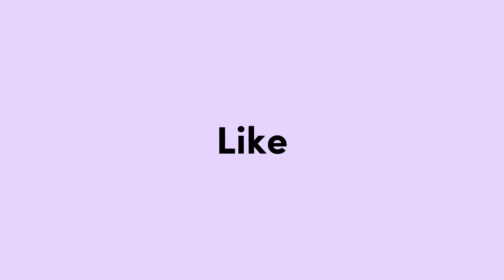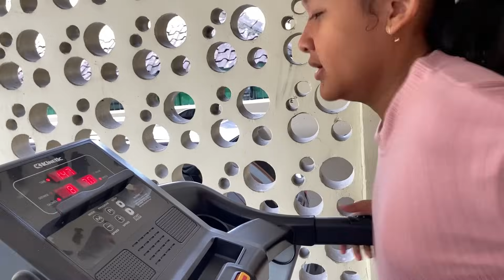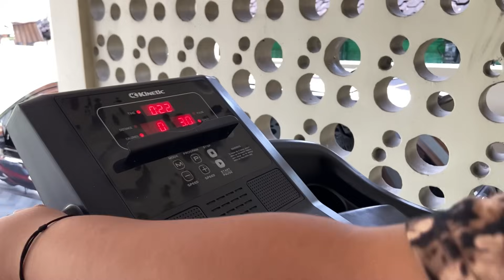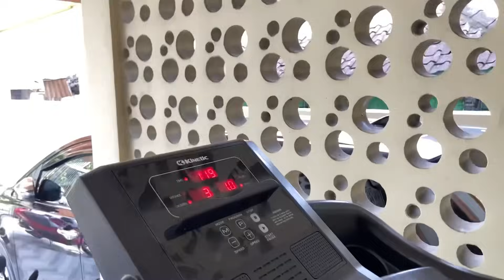LINA DAN SALWA BERSATU - MBAYANI GAES SALWA PERTAMA KALI MENCOBA ALAT SENAM MBAK INDAH 🤣🤣